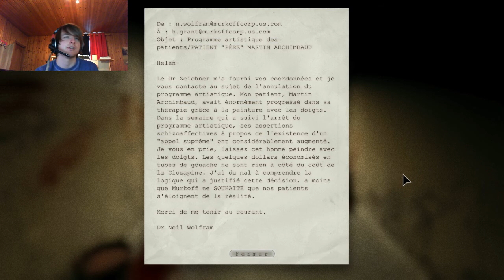OutLast Ep4 - Soyeux, Soyeux, Soyeux!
Bonjour a tous et a toutes! On se retrouve sur Outlast pour une nouvelle aventure horrifique! De la peur, des screamers et un changement de calcon en vue! Et tout ceci en facecam! Quelle joie! j'éspère en totu cas que la vidéo vous plaira!